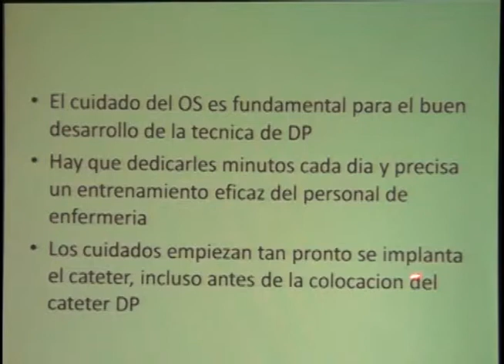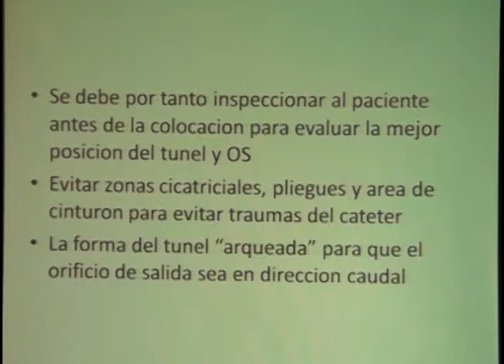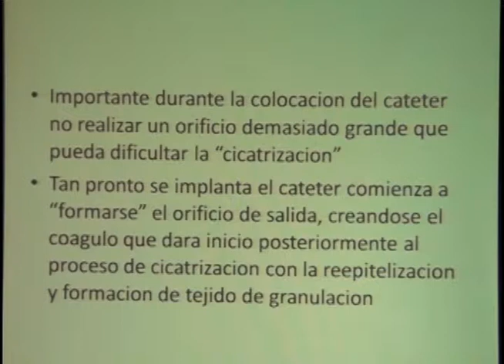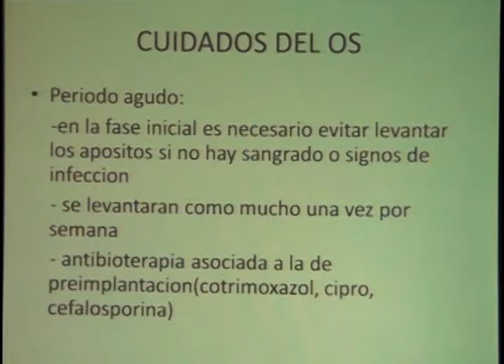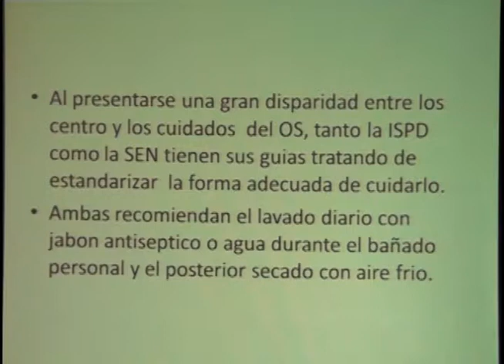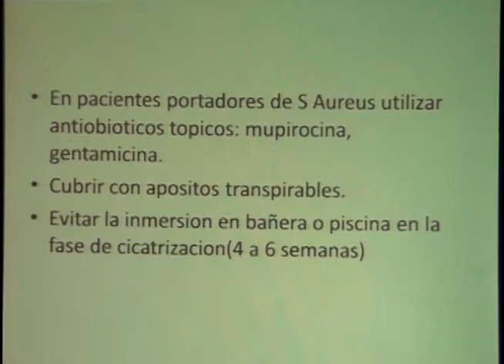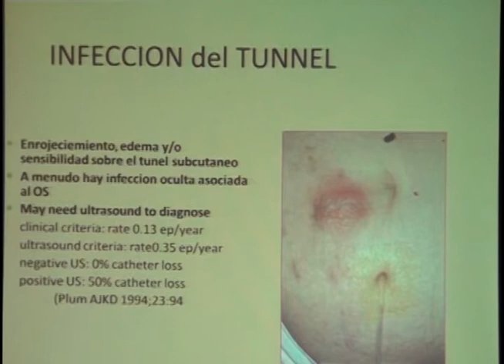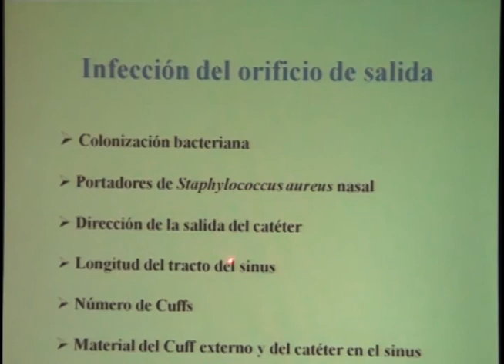11 DR FRANCISCO BONNET CUIDADOS DEL ORIFICIO DE SALIDA DEL CATETER